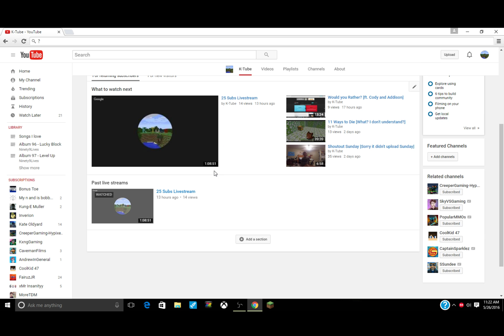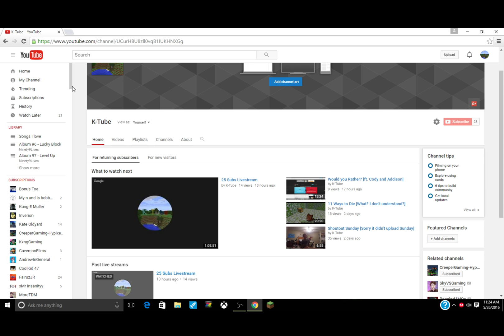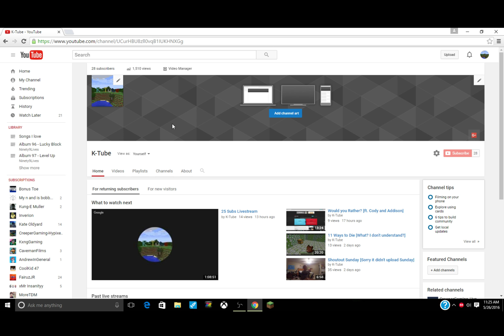Shoutout Sunday #2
Rules:
3. Stay active to my channel.
4. Stay active to the winners channel.
5. Comment on their latest video " K-Tube sent me".